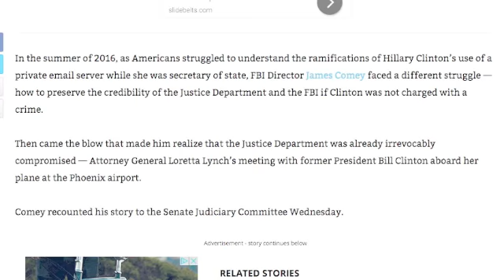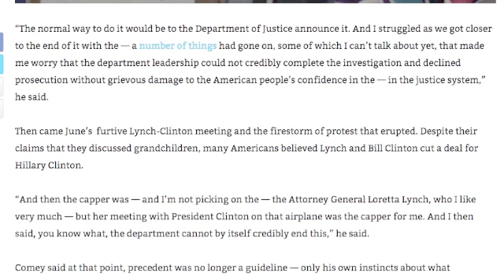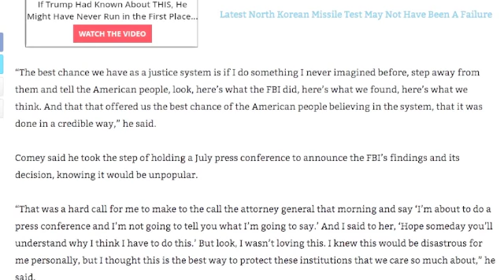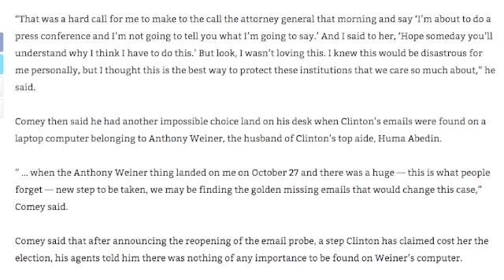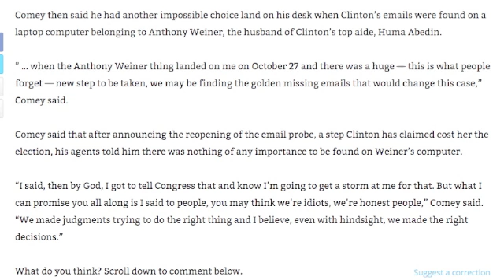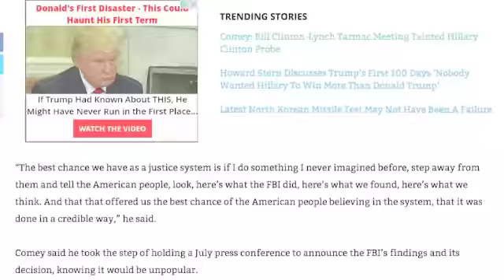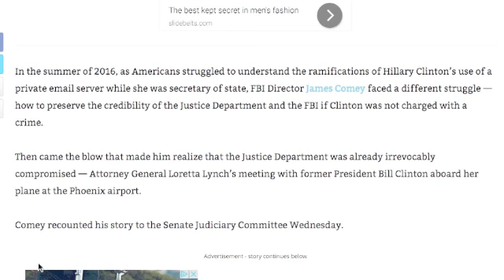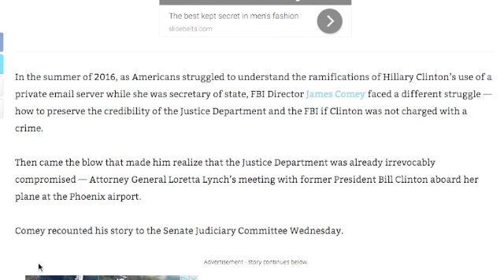COMEY IS COMPROMISED!